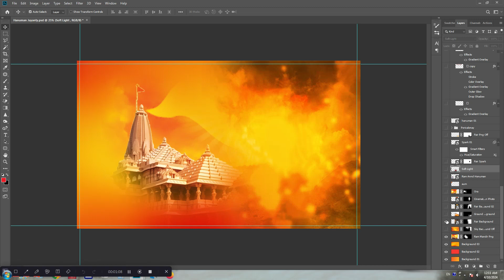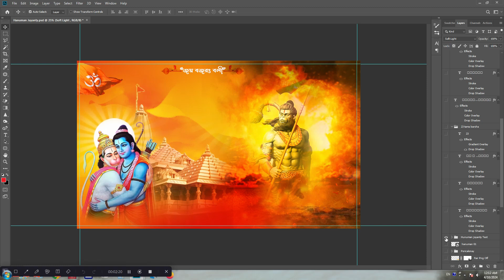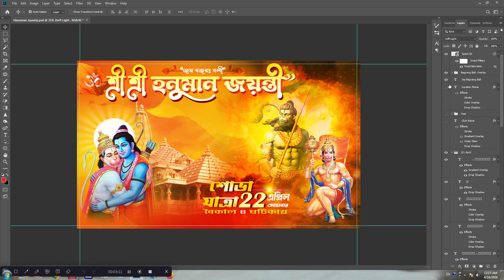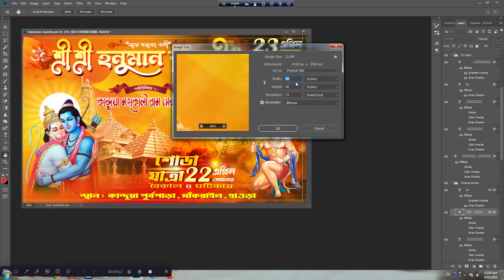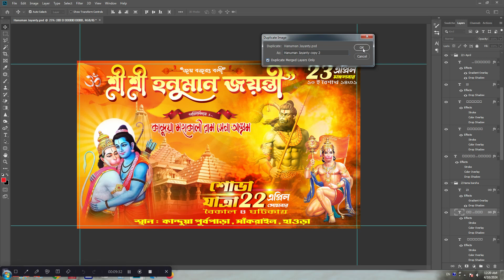Hanuman Jayanti Banner, Poster, Flex, Hanuman Chalisa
New Vew Photography
Hanuman Joyanti Banner Design

Hanuman Chalisa
Singers: Shankar Mahadevan, Ajay
Music Director: Ajay-Atul
Lyrics: Traditional
Film: Vaah! Life Ho Toh Aisi!